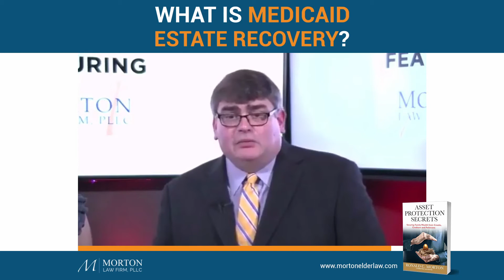What Is Medicaid Estate Recovery?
If you receive Medicaid benefits, you need to know about Medicaid estate recovery.

Medicaid can recover assets from your estate, if you collected benefits, potentially until the end of your life.